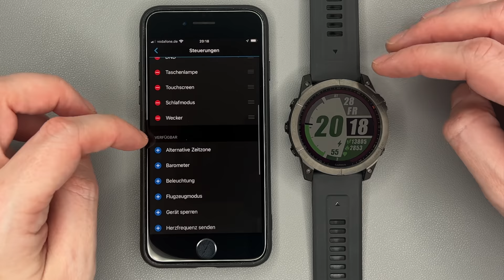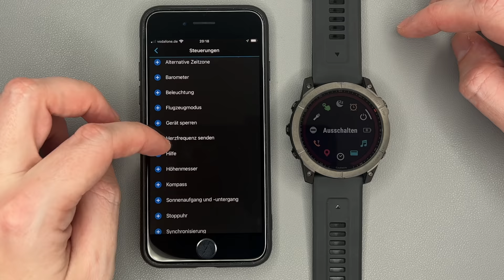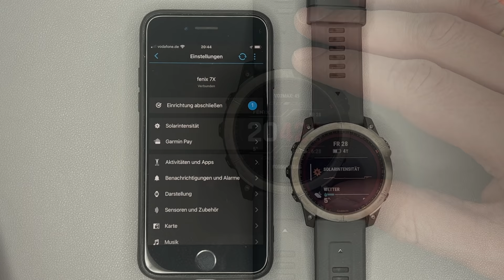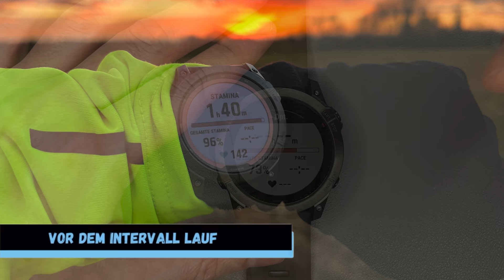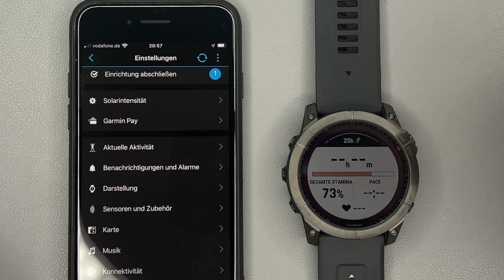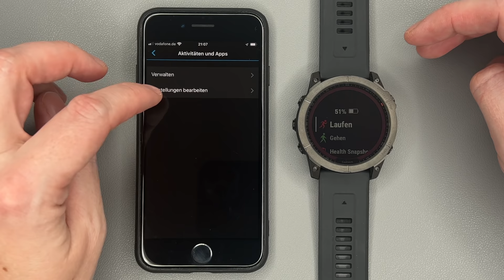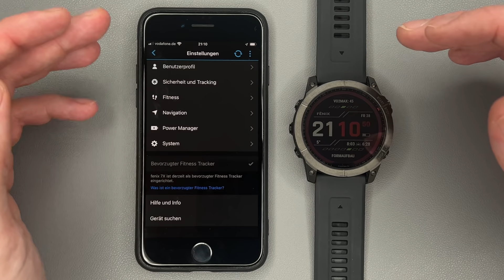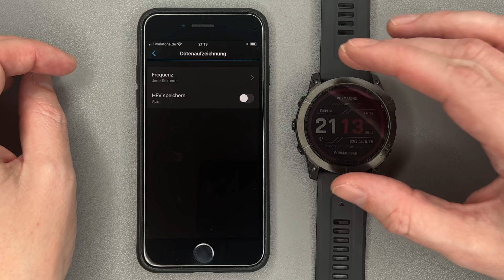Garmin Fenix 7 Review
Garmin hat mit der Fenix 7 eine neue Multisportuhr auf den Markt gebracht. In diesem ausführlichen ,  habe  euch die verschiedenen Einstellungen und Funktionen vorgestellt und gebe auch für Anfänger eine kurze Erklärung dazu. Dabei wird z.b. die Navigation, Display 's, Anbindung zu App  genau erklärt.  Zudem Zeige ich euch die neue Stamina Funktion, Kartenmanager mit den Gratis TopoActive Karten und natürlich die Taschenlampe. Das ganze stelle ich mit einer Fenix 7x Sapphire Solar Uhr vor, die die alte Sapphire Pro Variante der 6er Reihe ersetzt. Dennoch sind die Funktionen der Fenix 7s, 7 und 7x Modelle kaum unterschiedlich.
Die Fenix 7 Vorstellung ist auf deutsch und wünsche euch dabei viel Spaß!

Ich werde die Uhr nun testen und später noch in einem Test vorstellen - also lasst gerne ein Abo da um nichts zu verpassen.

Vorgestellte Uhr
Ladestation für Garmin Uhren

▬Meine Laufausrüstung▬▬▬

▬Vorgestellte Gerät▬▬▬
Polar Grit X Pro
Suunto 9 Peak
Suunto 7
Forerunner 55
Forerunner 245
Forerunner 745
Forerunner 945
Fenix 6 Pro
Coros Apex Pro

Ladeschale Fenix bzw. Garmin Uhren +"Schutznüppel"
Apple Watch Series 6 44mm GPS
Schutzhülle Apple Watch

 ▬ Meine Ausrüstung ▬▬▬▬▬▬▬▬▬▬▬▬

Das Video ist in folgende Kapitel eingeteilt:
0:00 Einleitung /Fenix 7 Modelle
1:09 Fenix 6 Shapphire vs. Fenix 7 Shappire Solar
3:02 Taschenlampefunktion
3:45 Schnellmenü (Zirkel)
4:28 Konfiguration Schnellmenü
5:40 Displaydesign + Einstellen
6:13 Widgets der Fenix 7 Solarfunktion
6:45 Wetter
7:20 Fitnesstracker Funktionen
7:43 Bodybattery / Stress / Schlaf
9:19 24/7 Herzfrequenzmessung
9:59 Kalorienmessung
10:48 Pulsoximeter
11:23 Sonnen-Aufgang und Untergang
12:07 Kompass/Barometer/Höhenmessung
12:20 Einstellung Unwetterwarnung
12:58 Garmin Coach/TRainingszustand
13:48 Was ist Trainingsload?
15:31 Vo2 Max Radfahren+Laufen + Laufprognose
16:19 Health Snapshot
16:51 Historische Aktivitäten
17:32 Benachrichtigungen
17:45 Musik
17:59 Temperatursensor
18:13 Challenges / Flüssigkeitstracking
18:39 Verwaltung und Einstellung der Widgets (App)
19:30 Sportaktivitäten / Apps
22:38 Kartenmanager
23:20 Laufen: tägliches Trainingsvorschlag
23:50 Neue Stamina Funktion
25:00 Einstellung Datenfelder auf der Uhr
25:57 Einstellung Datenfelder in der App
26:42 Verwaltung der Aktivitäten in der App
27:18 Einstellungen Aktivität: Energie/Training/Pace Pro
27:50 Navigation: Karten/ClimbPro/Roundtrip
29:52 Einstellungen der Satelliten
31:28 Generelle Systemeinstellung über die App